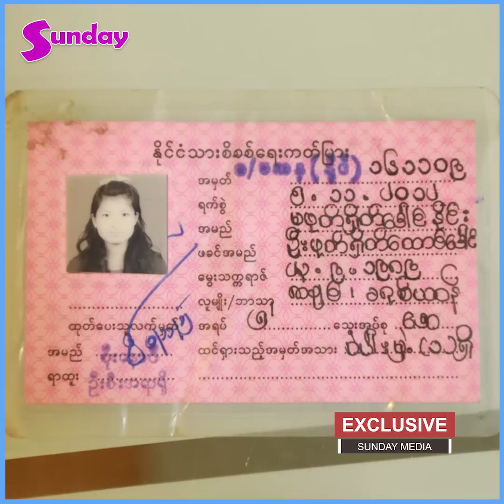နာမည်မှာ ဖုတ်ပါရင် ယူဆိုတဲ့ လက်ဆောင်တွေ အကုန်သိမ်းကျူံးယူလိုက်တယ် ဖုတ်ရှိတ်ဒေါင်နိုင်း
#အပျော် ဆိုပြီး တင်ကြတဲ့ “ဖုတ်"ပါတာအကုန်သိမ်းကျုံးယူလိုက်တာ အမျိုး၈၀လောက်ကိုရသွားပြီ၊ ကျောင်းမှာ လိုက်စတာတွေကြောင့် ရှက်မိခဲ့တာတွေရှိပေမဲ့ အခုတော့ ကိုယ်ပိုင်နာမည်လေးကို မျိုးရိုးဂုဏ်နဲ့အမြတ်တနိုးပေးခဲ့တဲ့ အမေ့ကို ပိုပြီး ကျေးဇူးတင်သွားရတာပေ့ါ။ လက်ဆောင်ရတဲ့ ဖုန်းလေးကို အမေ့ကို ပြန်ပြီးကန်တော့မယ်၊ အာဝုလေးလည်း ရခဲ့တယ်။ ညီမက Single Mom တစ်ယောက်ပါ၊ ဒါကြောင့် သမီးလေးမွေးပြီး စိတ်ကျေနပ်ရဆုံး အခြေ အနေလေးတစ်ခုကို ဖြတ်သန်းနေပါတယ်" ဆိုတဲ့ .. "ဖုတ်" ပါတဲ့ ထူးခြားတဲ့ ဆိုရှယ်မီဒီယာTrend တစ်ခုကြောင့် လက်ဆောင် အမျိုး ၈၀ ကို သိမ်းပိုက် ရရှိသွားတဲ့ "ဖုတ်ရှိတ်ဒေါင်နိုင်း နဲ့ သမီးလေး"
အနုပညာသတင်းထူးများကို အချိန်နဲ့တစ်ပြေးညီတင်ဆက်ပေးနေတဲ့ Sunday Mediaရဲ့သတင်းထူးများကို ကြည့်ချင်ရင်တော့ Subscribeလုပ်ပြီးဘေးကခေါင်းလောင်းလေးကိုနှိပ်ခဲ့ဖို့မမေ့နဲ့နော်၊။